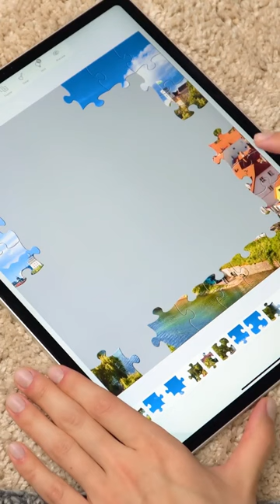720×1280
Jigsaw Puzzle is the ultimate pastime for puzzle enthusiasts. A perfect brain-training and anxiety-relief game.

Embark on a journey of relaxation, creativity, and mental challenges as you explore our vast collection of over 20,000+ HD jigsaw puzzles.

Key Features:

⭐ Thousands of Stunning Puzzles
A world of HD images with a vast collection, from natural landscapes to captivating animals, lovely dogs and cats, and more.

Intuitive interface, easy controls, clear layouts, and multiple difficulty for both newcomers and puzzle masters.

🔍 30+ Jigsaw Categories
Explore diverse categories, including nature, animals, food, architecture, ocean, sky, and much more. There's something for everyone.

📌 My Puzzle Collection
Track all your in-progress and completed puzzles in one convenient place, even without an internet connection.

📅 Daily Free Puzzles
Challenge yourself with a daily special surprise of fun and free puzzles.

🧠 Choose Your Difficulty
Select your preference by the number of pieces in each puzzle whether puzzle master or puzzle newbie, it's designed for all levels.

🌄 Custom Backgrounds
Choose a soothing background of your own taste for your puzzle-solving experience.

🎵 Relaxing Music
Amazing bgm while solving puzzle, unwind and relax yourself with this Jigsaw puzzle games.

📷 Custom Photo Puzzle
Create your own puzzles using images you upload. Turn your favorite memories into fun and challenging puzzles.

Join us in celebrating the classic art game of jigsaw puzzles! Download Jigsaw Puzzles free game now and start your pic games journey toward a more relaxed and sharper mind.

Experience the joy of solving puzzles with Jigsaw Puzzles. Get started now!